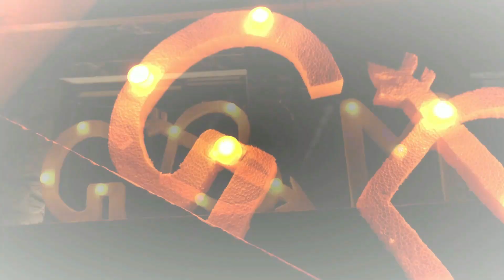Awesome WEDDING and SANGEET Ceremony Hacks & Decoration Ideas | Best Wedding Sangeet Hacks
Brilliant and All New Wedding Hacks & Sangeet Ceremony Decoration Ideas.

Audio Credits :
We use music from Audio Blocks with the power of Audio Blocks Standard License.